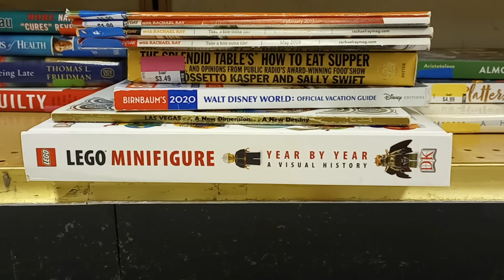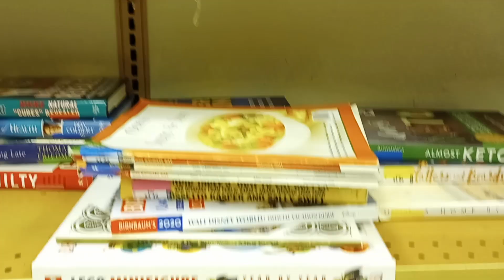Mingling With Greatness... and Two Great Fans at Value Village - TSR Mini Vlog - 6/29/24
Remember when I met two of my first fans, Mo and her boyfriend Dylan at Unique Thrift Store in Paterson? Well, as I was cleaning house at Value Village in Hawthorne, they popped by to see how I put my thrifting skills to work.

These two are as loyal as can be and are especially fond of my Fork On The Roadshow. People like them, people like you, are why I keep on thrifting and why I love to share these discoveries.